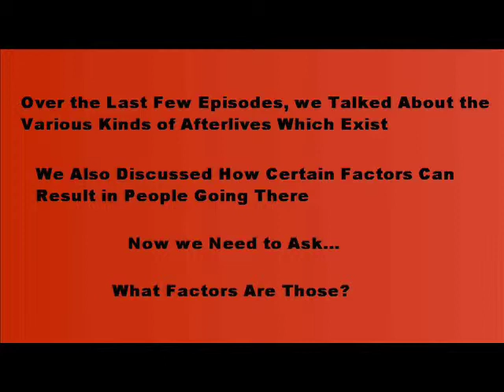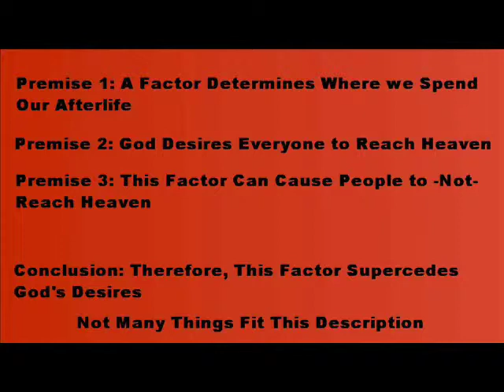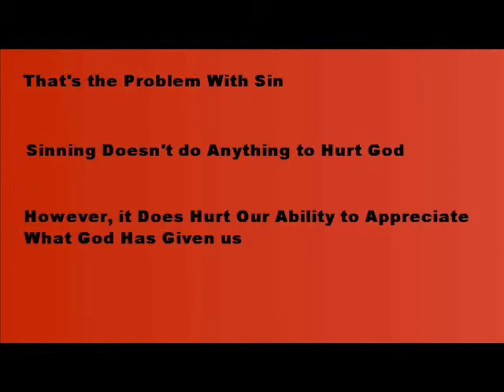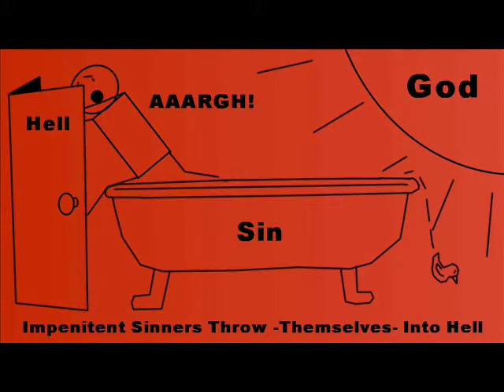Why do Some People go to Heaven and Others Don't?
Why do some people go to Hell?  Does God want anyone to go to Hell?  Can God override the factors that cause people to go to Hell?  Why do people choose Hell over God?